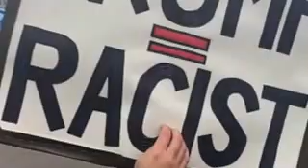Trump protesters have NOTHING to say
Trump protesters are just paid bodies